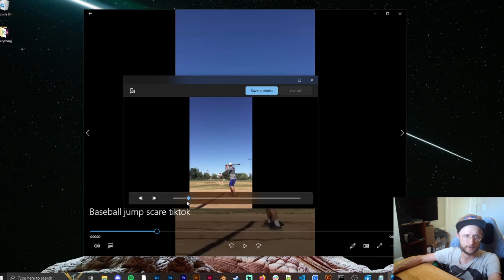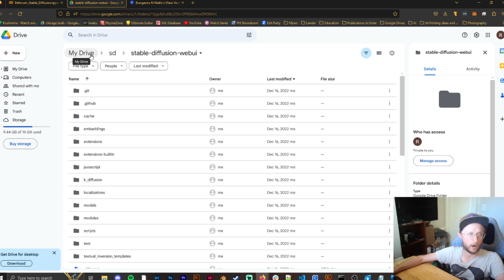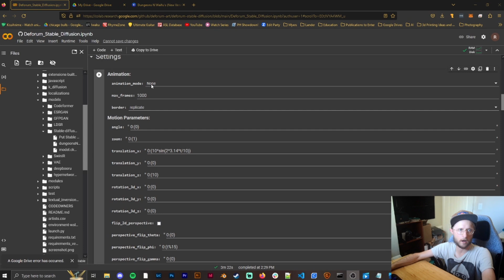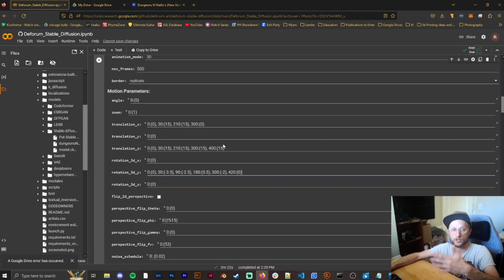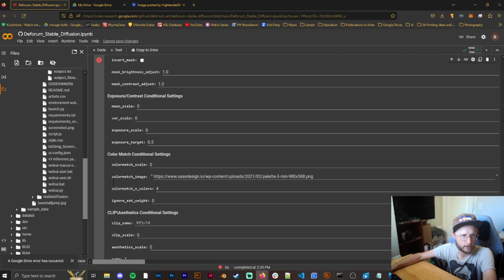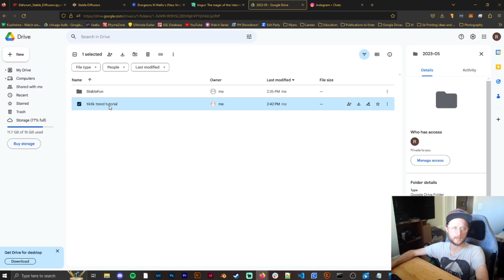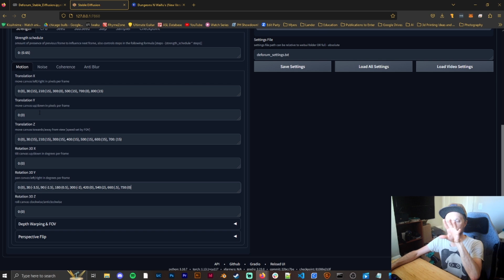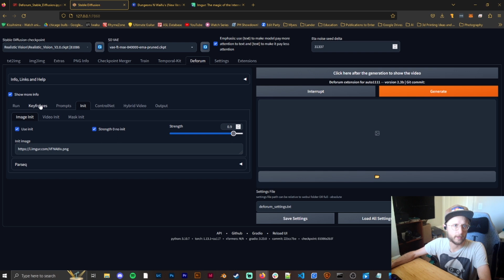AI Animation From Photo Using Deforum (Tiktok Trend Google Collab/Auto 1111)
Re-create trendy AI animations(as seen on Tiktok and IG), I'll guide you through the steps and share my settings so you can generate stunning visuals with dynamic camera movements.

Google Collab 0:26
Google Collab Animation Settings 05:02
Auto 1111 12:05

"translation_x": "0:(0), 30:(15), 210:(15), 300:(0),
"translation_z": "0:(0), 30:(15), 210:(15), 300:(15), 400:(15),
"rotation_3d_y": "0:(0), 30:(-3.5), 90:(-2.5), 180:(0.5), 300:(-2), 420:(0),

"0": "professional photo of astronaut prehistoric jungle with dinosaurs, jungle as the background, hyperrealistic masterpiece, trending on artstation, cgsociety, kodakchrome, golden ratio, cinematic, composition, beautiful lighting, hyper detailed, sharp focus, octane render, 4 k, unreal engine
"100": "professional photo of astronaut lost in ancient egypt, pyramids in background, hyperrealistic masterpiece, trending on artstation, cgsociety, kodakchrome, golden ratio, cinematic, composition, beautiful lighting, hyper detailed, sharp focus, octane render, 4 k, unreal engine
"200": "   professional photo of astronaut lost in ancient rome, hyperrealistic masterpiece, trending on artstation, cgsociety, kodakchrome, golden ratio, cinematic, composition, beautiful lighting, hyper detailed, sharp focus, octane render, 4 k, unreal engine
"300": "professional photo of astronaut in medieval times, castle in background, hyperrealistic masterpiece, trending on artstation, cgsociety, kodakchrome, golden ratio, cinematic, composition, beautiful lighting, hyper detailed, sharp focus, octane render, 4 k, unreal engine
"400": "professional photo of astronaut in feudal china, hyperrealistic masterpiece, trending on artstation, cgsociety, kodakchrome, golden ratio, cinematic, composition, beautiful lighting, hyper detailed, sharp focus, octane render, 4 k, unreal engine